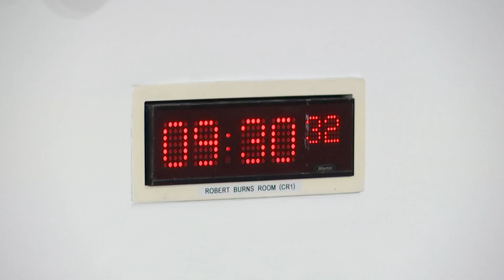Education, Children and Young People Committee - 9 November 2022